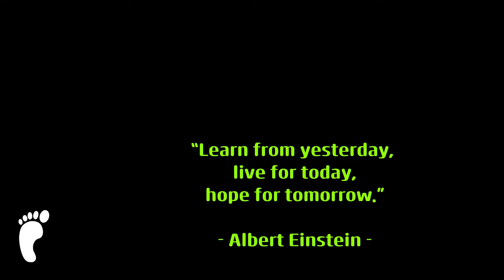희망 나누기 ㅣ conveying hope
Learn from yesterday, live for today, hope for tomorrow.
The important thing is not to stop questioning.
Curiosity has its own reason for existing.

과거에서 배우고
현재를 살며
미래에 희망을 가져라

중요한 것은 결코 질문을 멈추지 않는 것이다.
호기심은 그것 자체만으로도
존재에 대한 이유를 가지고 있다.

- 아인슈타인